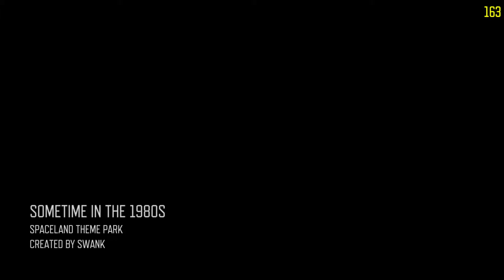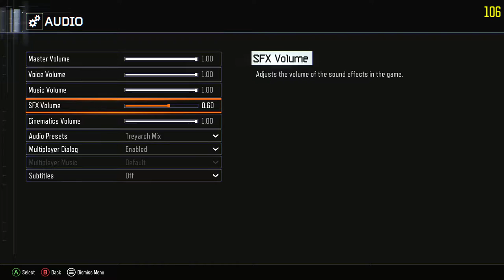Black Ops 3 PC Custom Zombie Map Game Play!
This is actually my 12 year old son rocking out some BO3 zombies on a custom map! Shout out to SWANK for making this amazing Zombies In Spaceland map port! Riley (my son) also had a Black Ops 2 gun mod running while playing on this kick ass map!